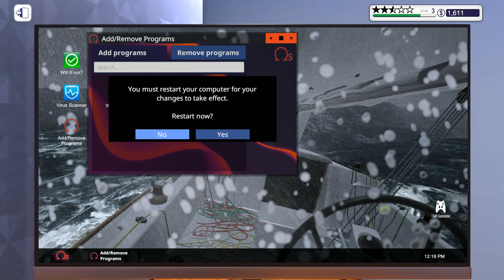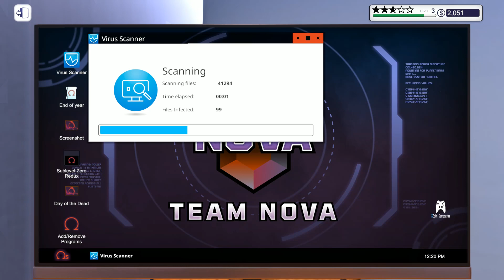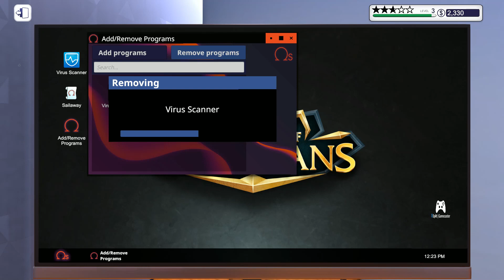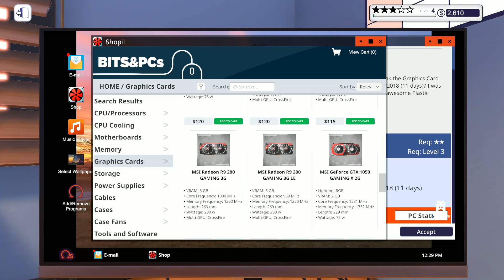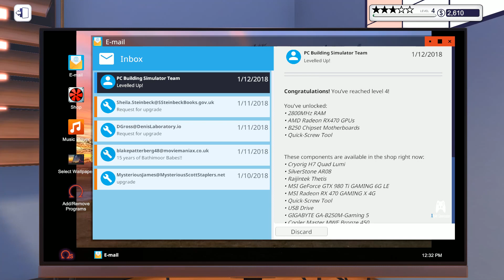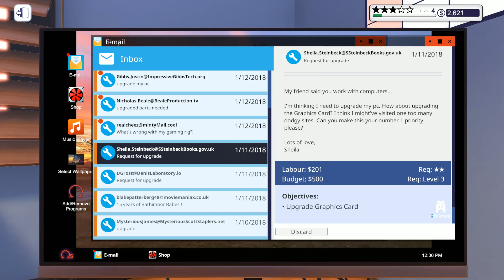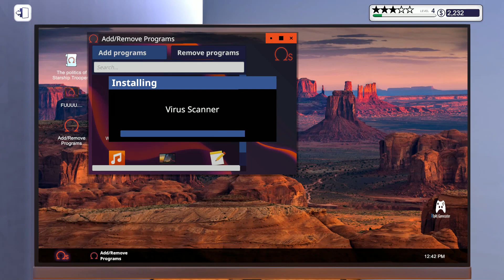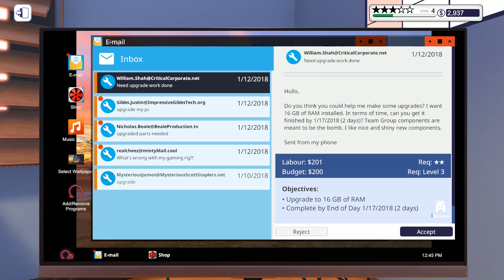$19.99 on Steam | PC Building Simulator | Build & Repair PCs Business | Build New or Repair Business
We continue to enjoy this game very much!